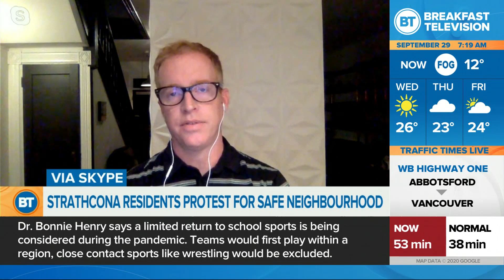Strathcona residents protest for safe neighbourhood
We speak with a Strathcona resident about safety concerns in the community since a tent city was moved to the area.